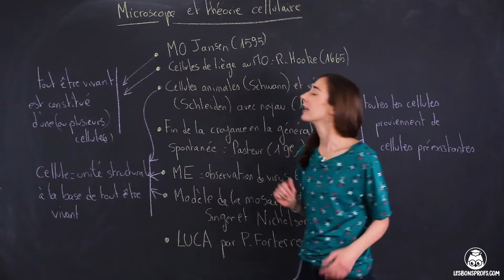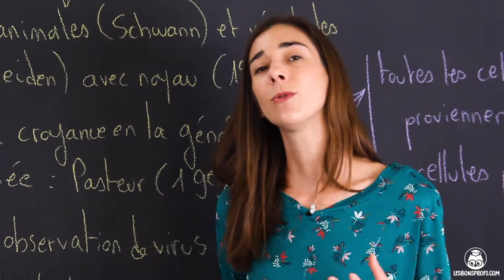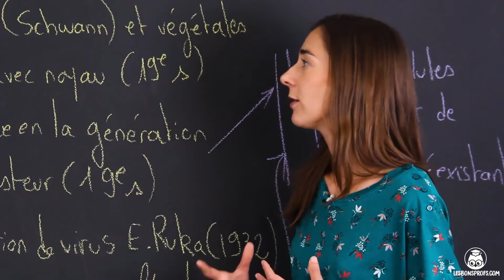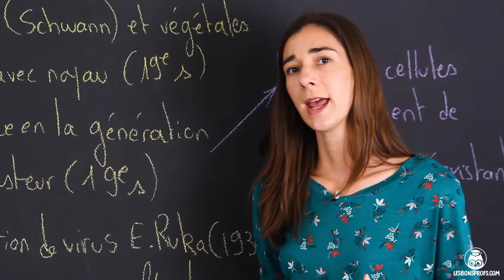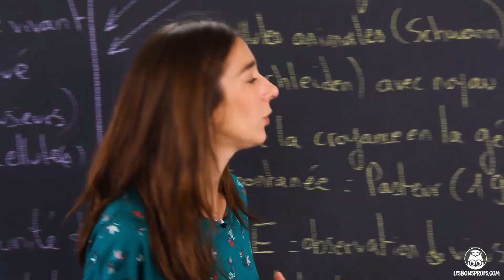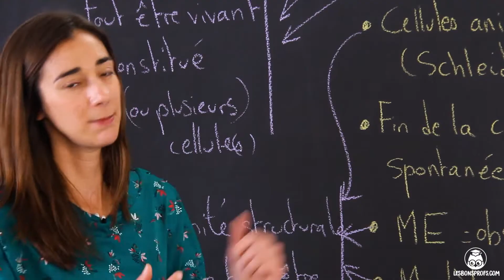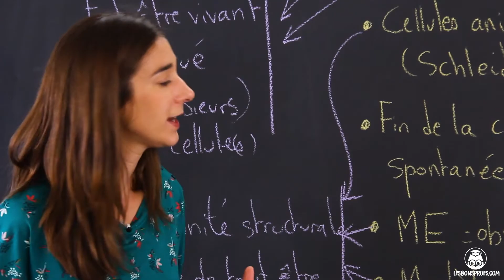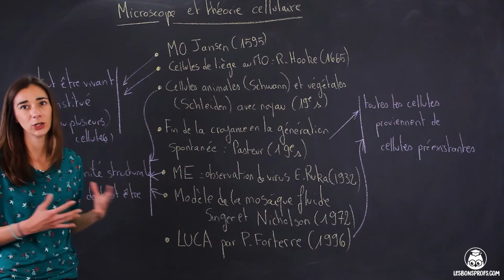Microscope et théorie cellulaire - Sciences - Première - Les Bons Profs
Retrouvez TOUTES les vidéos de Sciences sur notre L'inscription est gratuite !